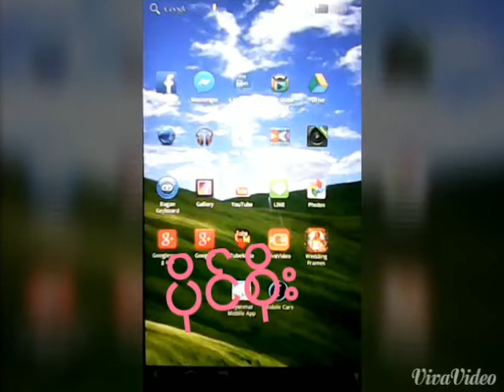Myanmar new song photo paing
ပိုင္​စိုး​